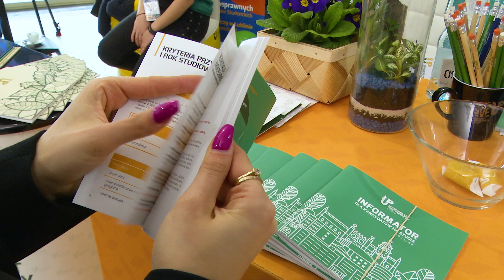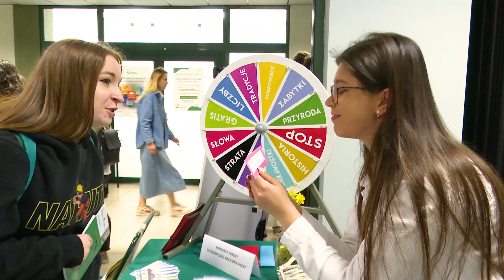Dzień Otwarty Uniwersytetu Przyrodniczego w Lublinie 2023 podsumowanie